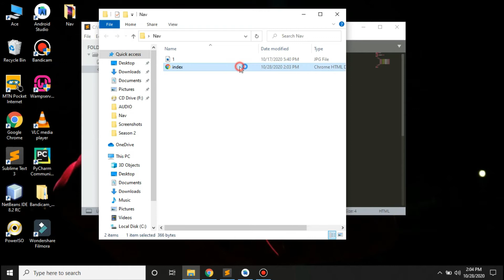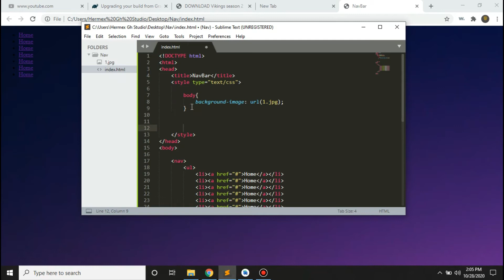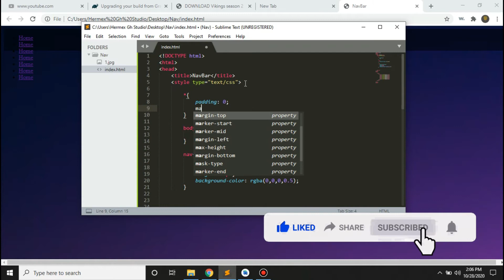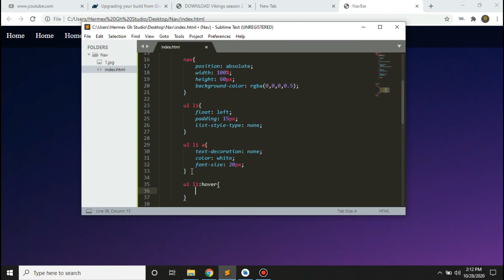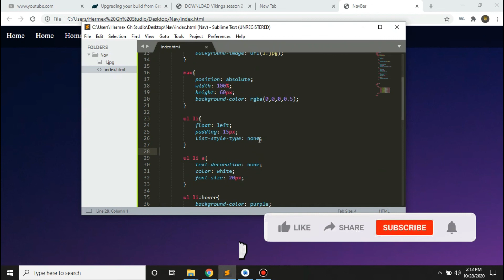How To Design Navigation Bar Under 4mins Using HTML And CSS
Hello friends on this tutorial I will show you How To Design Navigation Bar Under 4mins  Using HTML And CSS.